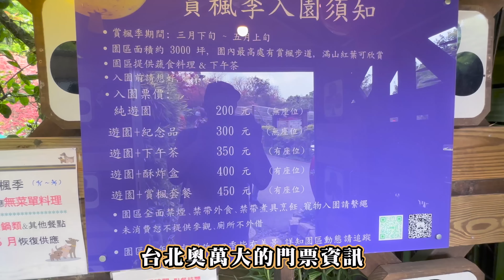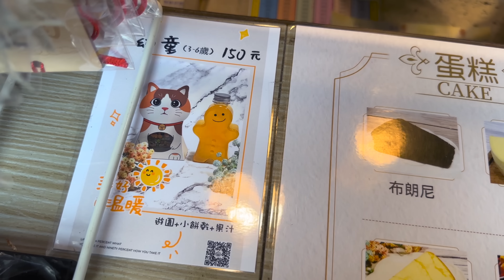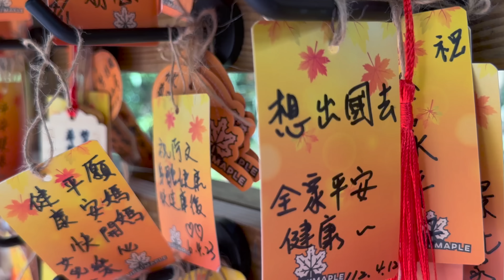2023 台北奧萬大楓葉季 I 盛開的春楓紅槭 占地3000坪 I 台北春日賞楓限定 I 台北楓紅季 I 目前已經進入盛開期 趕緊來賞楓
📷 04/13拍攝

🍁台北奧萬大🍁
種植的品種為台灣紅槭
紅槭嫩芽有一個多月的時間是紅色新芽
因氣溫逐漸變熱與降雨影響，葉綠素變化
由紅漸綠，此外亦有多品種顏色各異
在春天三月～四月，可欣賞到滿園楓紅景緻